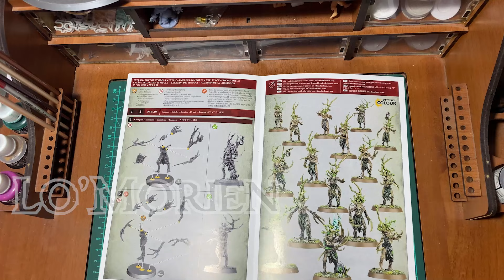Using WARHAMMER On My Original Fantasy World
Welcome to MiniStories! In this episode, I use Warhammer models to flesh out my original world!